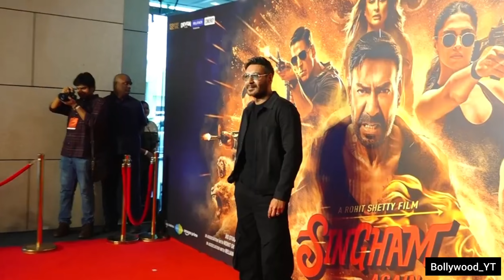Ajay Devgan Singham Again new movie me Kareena Kapoor tiger sharff and other actors bhi honge samil